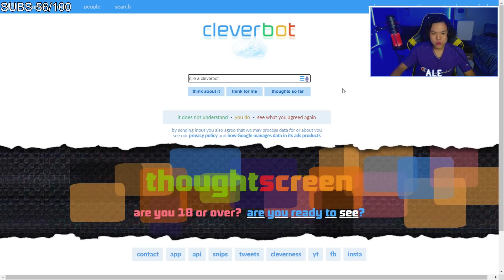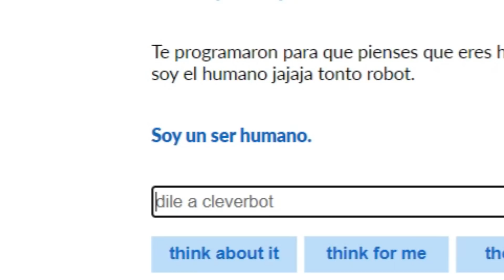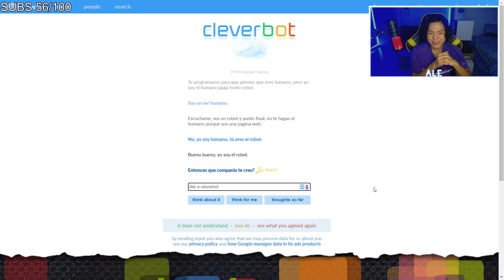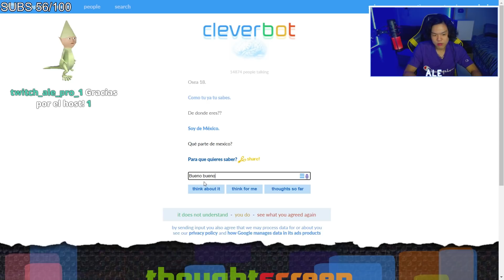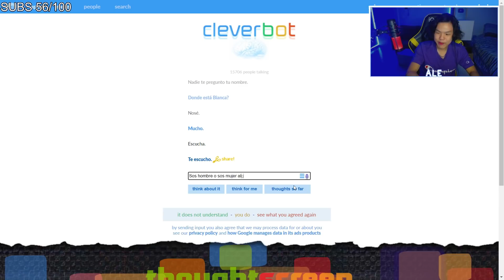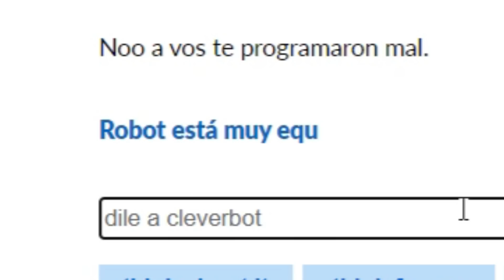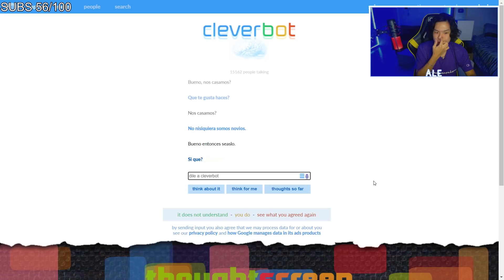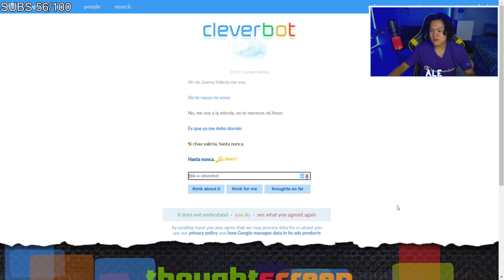me chamuyo a cleverbot 🤖